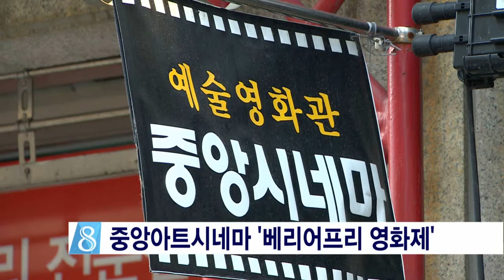[안동MBC뉴스]중앙아트시네마 '베리어프리 영화제'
2015/12/03 10:48:29    작성자 : 엄지원

도내 유일한 예술영화전용관인
안동 중앙아트시네마에서 오늘(어제.3일)부터 나흘간 장애인들을 위한 '베리어프리 영화제'를
엽니다.
◀ＥＮＤ▶

'베리어프리 영화'는 기존의 영화화면에
음성으로 설명해주는 해설과 대사 등
소리정보를 알려주는 자막을 넣어,
시·청각 장애인 등 누구나 즐길 수 있는 영화를 말합니다.

장애인 커플의 아름다운 소통과 사랑을 담아, 2011년 암스테르담 국제영화제에서 대상을 받은
'달팽이의 별'과 장애를 넘어
음악적 재능을 펼친 '미라클 벨리에'와
'터치 오브 라이트' 등 영화 5편이 상영됩니다

영화제 나흘간 어린이와 장애인,
노인과 다문화가정은 무료로,
일반인은 50% 할인된 관람료를 받습니다.